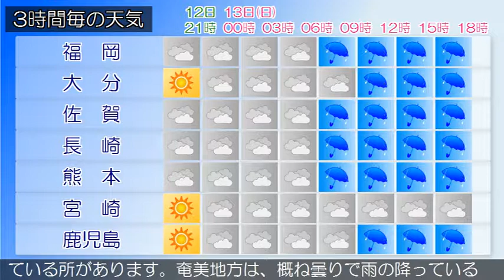2018/05/12 九州地方の天気予報 夕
福岡地方の沿岸海域と北九州地方の響灘では、１３日明け方から１３日昼前まで強風に注意してください。九州北部地方は、高気圧に覆われて概ね晴れています。１２日の九州北部地方は、高気圧に覆われてはじめ晴れますが、気圧の谷や湿った空気の影響により次第に曇りとなり雨の降る所があるでしょう。種子島・屋久島地方、奄美地方では、急な強い雨や落雷に注意してください。九州南部は、概ね晴れですが、曇りで雨が降っている所があります。奄美地方は、概ね曇りで雨の降っている所があります。